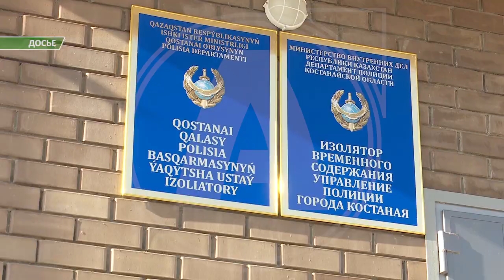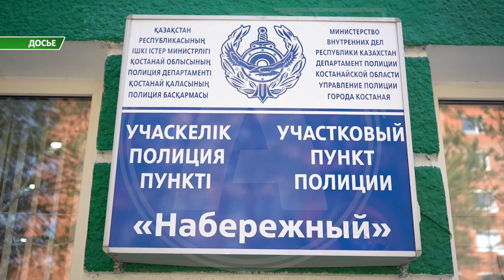О планируемых изменениях в работе участковых рассказали представители МВД